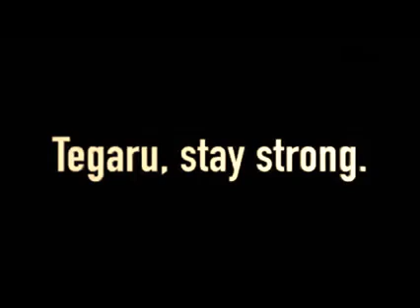The Ethiopia that will never be forgoten